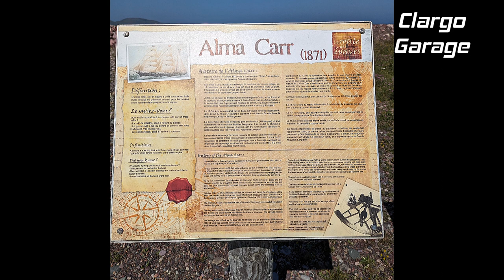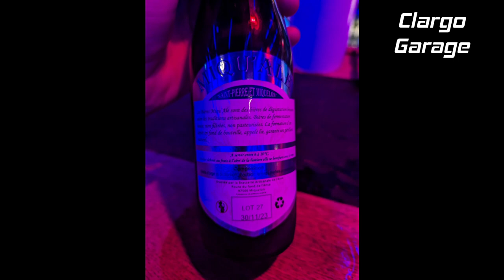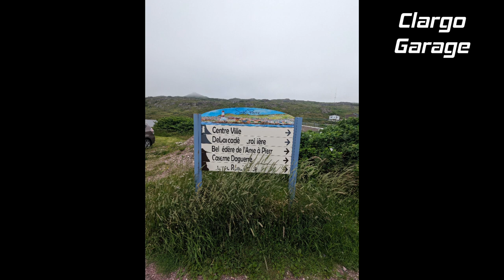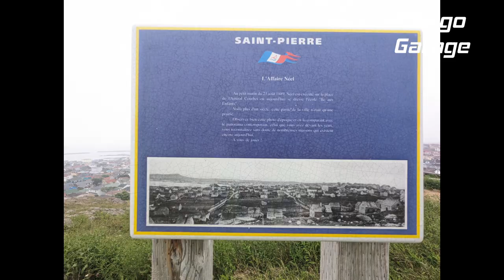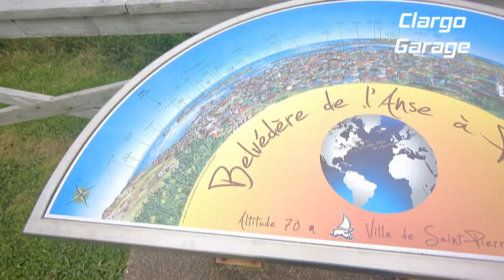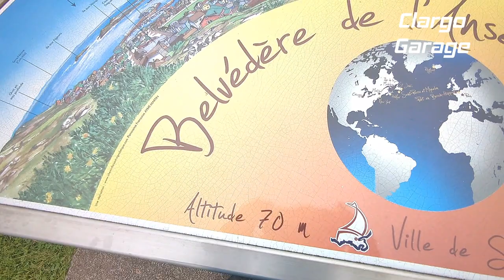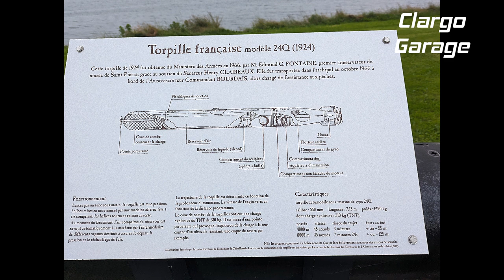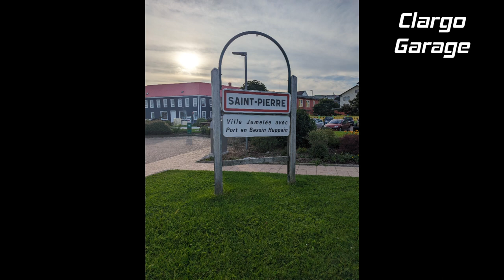Saint Pierre & Miquelon France, Pics & Videos From The Trip, July 2023 Ferry From Newfoundland -ep24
In this episode we are on a motorcycle trip in eastern Canada and take a ferry from Newfoundland to Miquelon France and then from Miquelone France to Saint Pierre France and then from Saint Pierre France to Newfoundland Canada. Saint Pierre is where I spent the majority of my time well I was in France. Was a great trip and met some great people , would definitely recommend a trip there, if your In the area or taking a trip to Newfoundland, your so close.